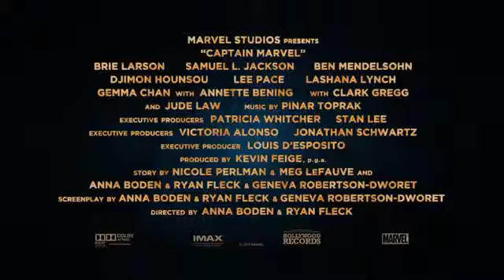Captain Marvel Doctor minerva new trailer 2019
This will be regular
Upcoming episodes
Smo : 111
Smo : 112
For new movie trailers and more
 to look episode of poni island arc  be with us
New 2019